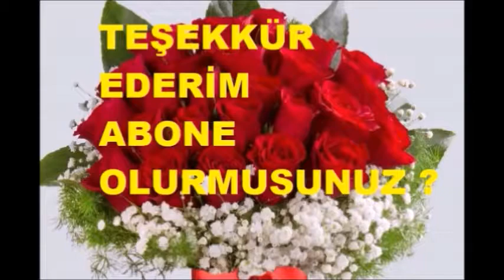Tavukmu Yumurtadan Yumurtamı Tavuktan Çıktı? İşte Cevabı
Yıllardır sorulan sorunun cevabı çok basit işte cevabı bu videoda .Organik köy tavukçuluğu nasıl yapılmalı işte cevabı.Tavuk mu yumurtadan çıkar, yumurta mı tavuktan çıkar? Allah önce çift olarak tavuğu yaratmıştır. Daha sonra tavuk yumurtayı üretmiştir. Allah her canlı gibi tavuğuda bir erkek bir dişi olaraka çift yaratmıştır.Sözün özü şu her üremede mutlak döllenme olmalıdır onun için önce iki tavuk olacak çiftleşip yumurtayı dölliyeceklar ve sonra yumurtadan yeni civcivler yani tavuklar çıkacak.Organik topraklarda serbest dolaşım. Organik Tavuk, Köy Tavuğu ve Doğal Tavuk olarak adlandırılan ürünlerden çok farklıdır ve Orvital Organik Tavukları, GDO (Genetiği Değiştirilmiş Organizma) içermeyen tamamen organik ve az miktarda doğal yemlerle besleniyor.

Organik tavuklarımızın konvansiyonel tavuklardan farklı özel bir ırktır ve en büyük özellikleri yavaş büyümeleri.

Konvansiyonel tavuklar ortalamada 40-44 günde kesime giderken yavaş büyüyen organik tavuklarımız, minimum 81, ortalama 90 günde kesime gidiyor.

Organik tavuklarımız fiziksel özellik olarak konvansiyonel tavuklardan çok farklıdır. En belirgin fark; kemiklerinin sert oluşudur. Ayrıca sürekli dolaştıkları için de etleri normal tavuklara göre daha geç pişmektedir.

Organik tavuk üretimimiz, baştan sona Uluslararası Organik Sertifikasyon kuruluşları (Ecocert IMO Denetim ve Belgelendirme Ltd. Şti. (TR-OT-003) / CERES) tarafından denetlenmekte, yem hammmaddeleri periyodik olarak analize gönderilmektedir.

Orvital Organik Tavuk Eti, kesinlikle hormon, antibiyotik, pestit ve ağır metal gibi kimyasallar içermiyor.karıştırılmamalıdır. Tavuklarımız ...En Organik Tavuk Memleketten. Organik tavuk terimi; Köy tavuğu veya doğal tavuktan teknik olarak farklar içerir. Organik yöntemlerle yetiştirilen tavuklar, belli bir .. Bunlardan biri de tavuk yetiştiriciliği. Zaman zaman gündeme gelen fabrika koşullarında yetiştirilen tavuklardan çok gerçek, organik ya da köy .Genellikle organik yemlerin kullanılması gereken organik tavuk yetiştiriciliği, iyi gelir getirdiği için, bir çok meraklı tarafından da yapılmaya .Organik Tavuk, Köy Tavuğu ve Doğal Tavuk olarak adlandırılan ürünlerden çok farklıdır ve karıştırılmamalıdır.

Tavuklarımız hem kümeslerinde hem de kümes önlerinde kendilerine ayrılmış kontrollü alanlarda serbest bir şekilde dolaşıyorlar.

Organik olan dolaşım alanlarımızda, 4 metrekareye 1 organik tavuk düşüyor. Kümes içinde kafes dahil hiçbir sınırlayıcı ekipman bulunmuyor.

Hayvan refahı açısından tesislerimizde en üst seviyede bakım yapılıyor.

Organik üretim anlayışımızın bir parçası olarak kümesler gibi kümes önü dolaşım alanlarımız da organik olarak
Metaryalistlere göre Soruyu basit mantıkla düşünecek olursak, aslında cevap basit. Kuluçkaya yatan hayvanlar, tavuklar var olmadan çok önce varlardı, yani mantıken yumurta tavuktan önce vardı. Fakat, soruyu "tavuk yumurtası mı tavuktan çıktı; yoksa tavuk mu yumurtasından çıktı?" diye sorunca döngüsel bir sebep-sonuç ilişkisine değinmiş oluyoruz. Yani sebep sonuca, sonuç da sebebe bağlı oluyor. Eğer ilk olarak tavuk yumurtadan çıktıysa, yumurta nereden geldi? Olsa olsa başka bir tavuktandır. Ama o tavuğun da bir yumurtadan çıkmış olması gerekmez mi? Öyleyse, hangisi daha önce var oldu?Bu soru Antik Yunan’dan beri insan aklını en çok karıştıran sorulardan birisidir. Hangisi daha önce geldi? Yumurta mı yoksa tavuk mu?
edemezsiniz. Ancak, her şeyin ötesinde, bu tamamen tavuk yumurtasını nasıl tanımladığımıza bağlı... Tavuk yumurtası, tavuktan çıkan bir yumurta mı? Yoksa, içinde tavuk olan bir yumurta mı? Şurası kesin, OV-17 yi üreten tavuk bir yerden gelmek zorunda. Fakat ya bir fil, içinden aslan çıkan bir yumurta verseydi, bu bir fil yumurtası mi olurdu yoksa aslan yumurtası mı?Bu da bizi sorunun diğer cevabına götürüyor, yani yumurta diyenler. Üreme sırasında, iki organizma genetik bilgilerini DNA olarak iletir. Fakat, DNA'nın kopyalanarak çoğaltılması sırasında bilgiler hiçbir zaman 100% aynı kalmaz. Çoğunlukla üreme ile oluşan yeni organizma açısından küçük değişiklikler içerir. DNA'daki bu küçük hücrede ı DNA'daki küçük değişiklik sayesinde, ortaya, yumurta içinde büyüyen normal bir tavuk çıkmıştır. Yani yumurta mı ilkti?Buna cevaben önce tavuğun geldiğini savunanlar, yumurtanın tavuk yumurtası değil hala ata-tavuk yumurtası olduğunu; o yüzden ilk yumurtanın değil, tavuğun gelmiş olması gerektiğini söyleyerek karşı çıkabilirler. Fakat yeni canlı türleri hiçbir zaman tek bir genetik değişiklik sonucunda ortaya çıkmazlar. Biz insanlar, tüm yaratıkları değişik kategorilere ayırarak sınıflandırıyor olsak bile, bu durum içinde bulunduğumuz şartları yansıtır, milyonlarca yıl önce var olan
Sözün özü şu her üremede mutlak döllenme olmalıdır onun için önce iki tavuk olacak çiftleşip yumurtayı dölliyeceklar ve sonra yumurtadan yeni civcivler yani tavuklar çıkacak.
Görhele Emlak Mobilya İnşaat Giresun Mutfak gorheleemlak.com gorhelemobilya.com giresunmutfak.com Turhan Sinirlioğlu